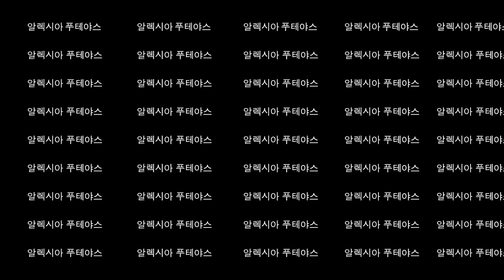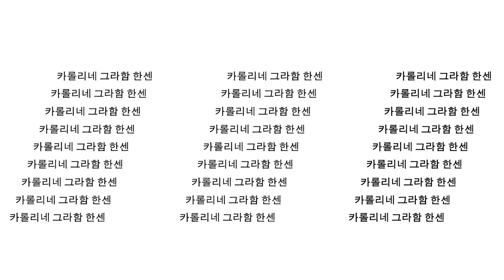골닷컴 선정 세계 최고의 여자선수 주인공은?